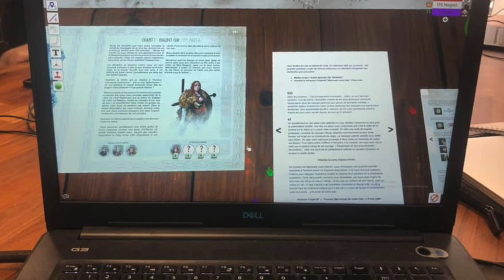MG Newscast Episode 19 - July 15, 2020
*Cliquez sur le bouton CC de sous-titres pour afficher les sous-titres en français !*

0:00 - Introduction
0:10 - Welcome
0:26 - Time of Legends: Joan of Arc
2:47  - Solomon Kane
3:11 - Super Fantasy Brawl
3:42 - Enchanters
4:50 - Steamwatchers
5:03 - HEL: The Last Saga
9:36 - Outro

Check out the HEL: The Last Saga Pledge Manager and Late Pledge